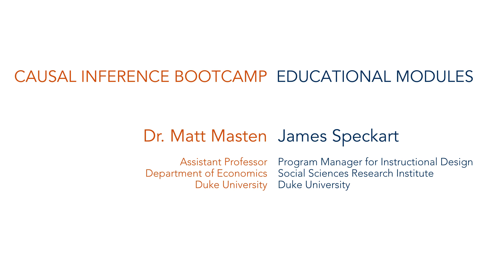Panel Data Terminology: Causal Inference Bootcamp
There are some technical terms that are often used when analyzing panel data, so we give you a quick rundown of the major keywords to look for.